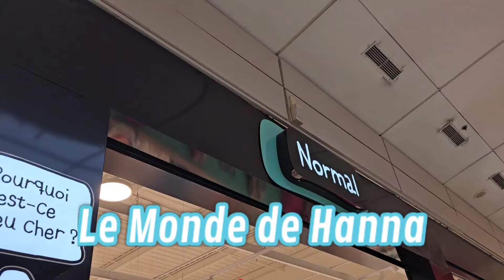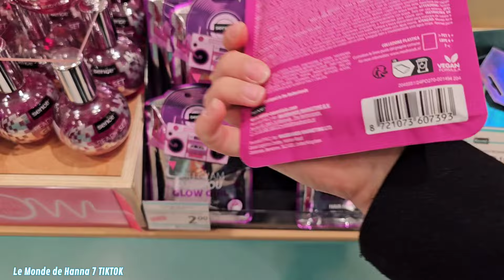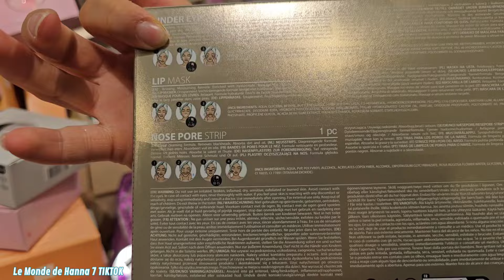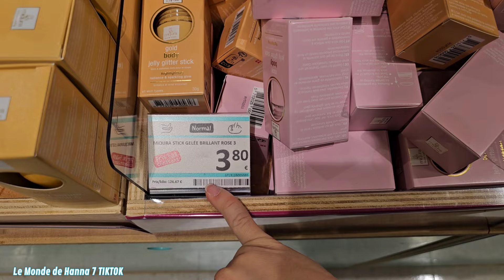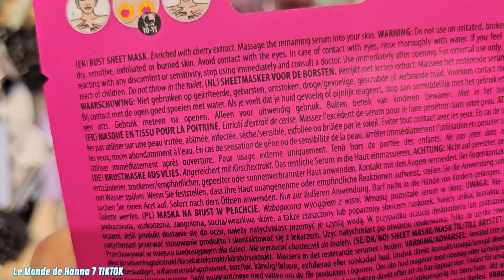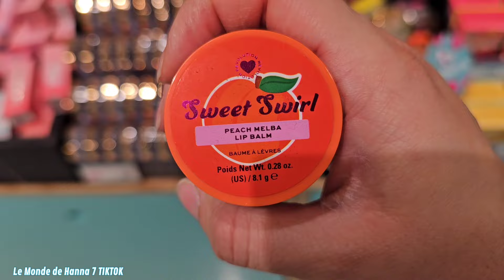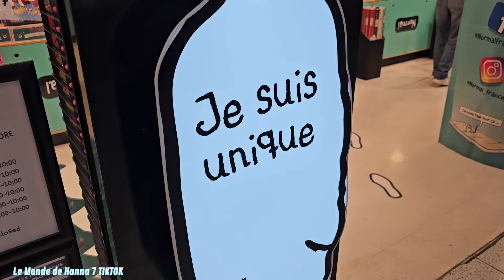NORMAL FRANCE 04-12 NOUVEAUTÉS BONS PLANS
ILLZACH 68